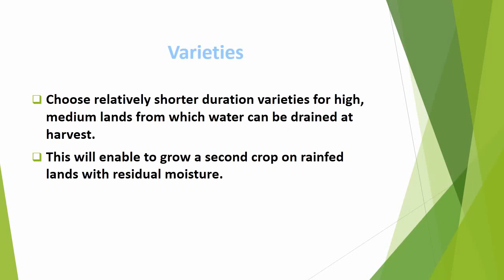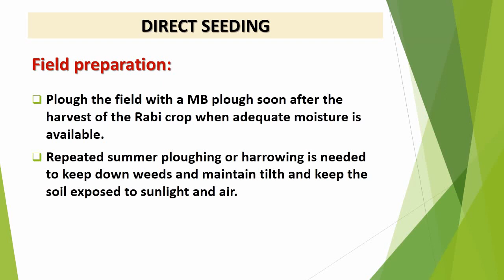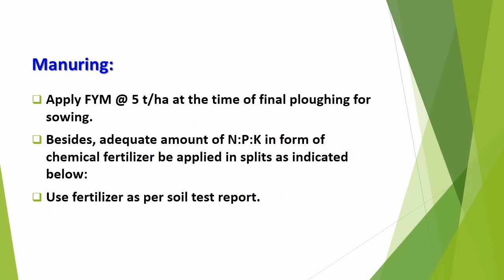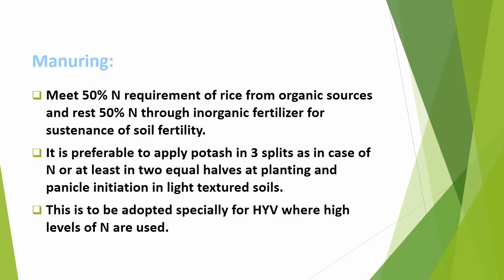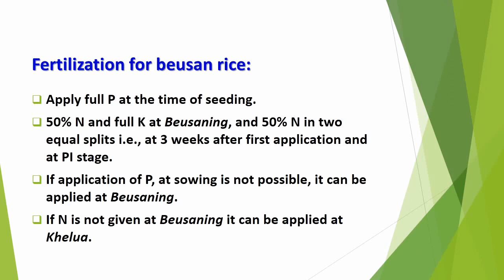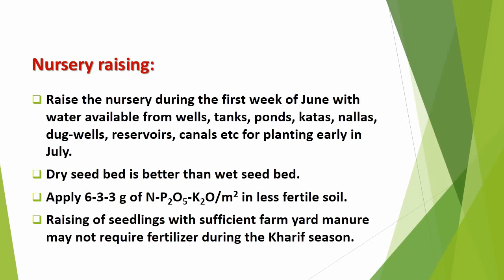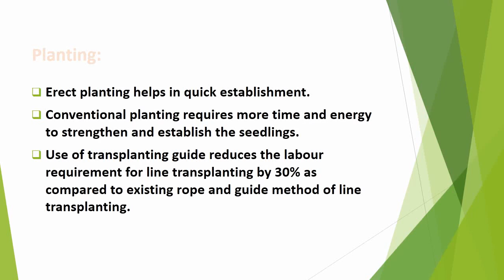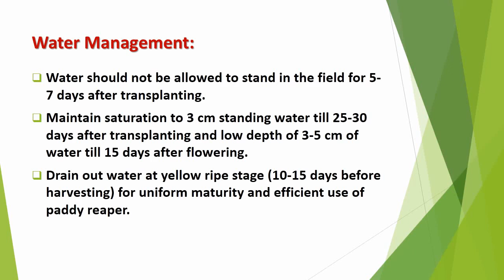Medium & Low land Paddy Cultivation in Kharif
On irrigated land, Kharif Paddy will provide adequate time for land preparation for wheat or potato and will enable to grow three crops in sequence. Follow agro-climatic zone wise recommendations while selecting rice varieties for different land situation.